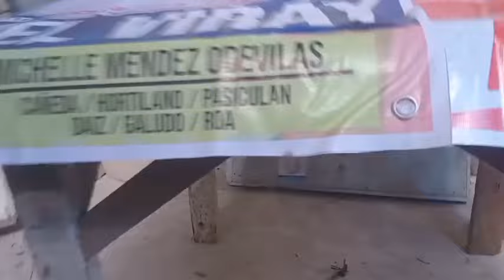DIY,..TABLE COVER WITH TARPAULINE.